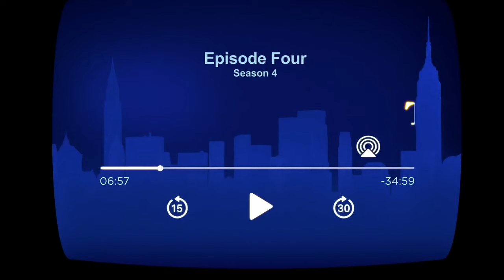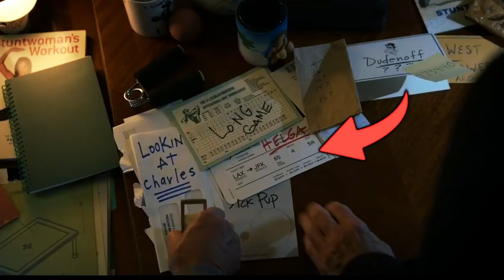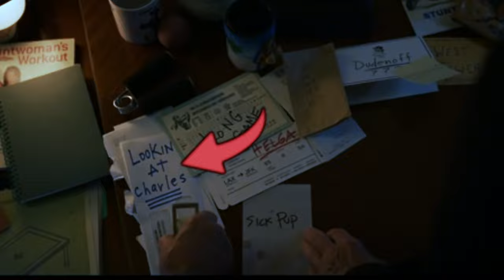Объяснение концовки 4-й серии 4-го сезона "Убийства в одном здании":